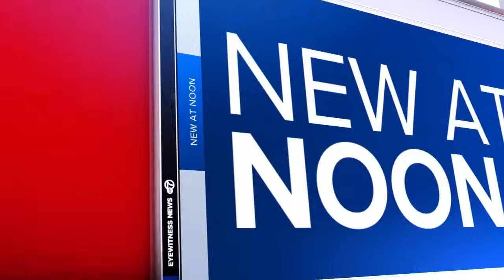Investigation underway after shot fired by officer at Columbia protest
Officials say they did not intend to release body camera footage of the accidental discharge.